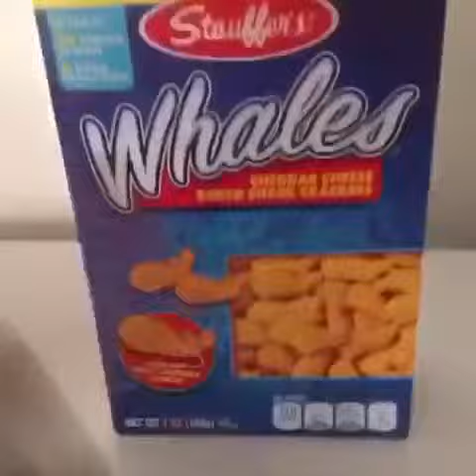How Thugs Pronounce Items Pt.7 [ Cred:TJ Steez ]